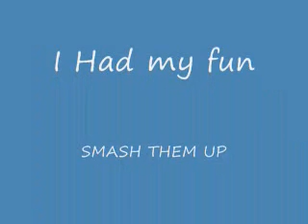Smash and burn my toy car